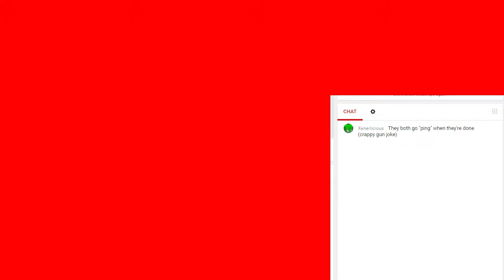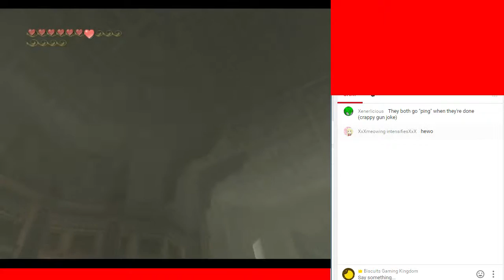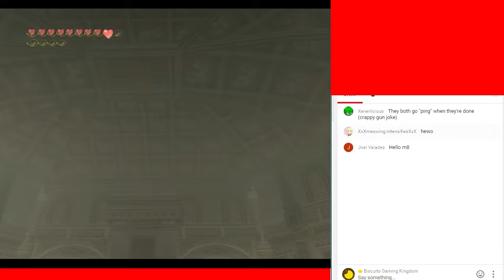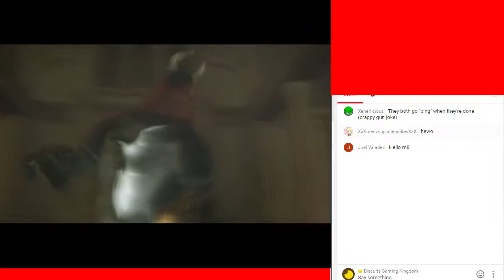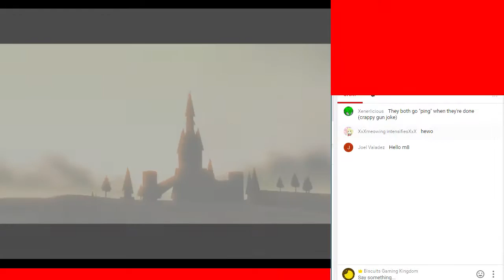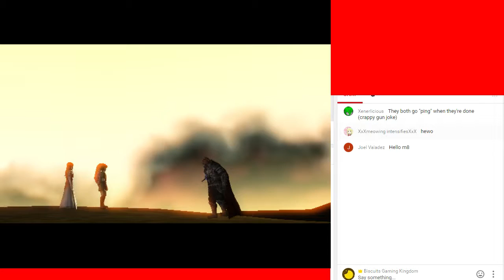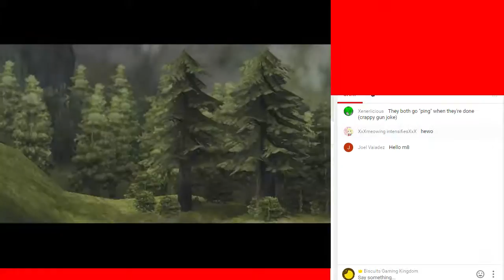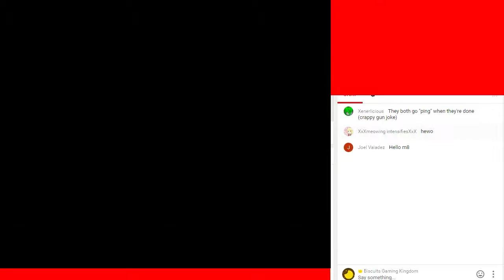Biscuits Stream: Twilight Princess #13 Let's Finish This